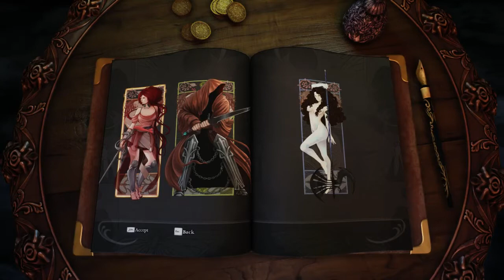Let's Stream Abyss Odyssey - 02: Verbum Dei (re-upload)